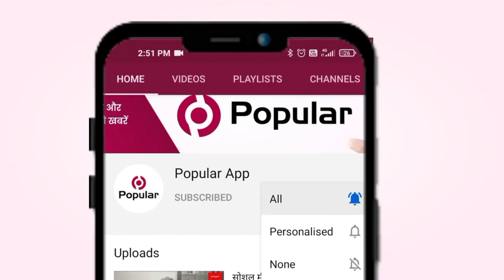पैराटीचर व शिक्षा कर्मियों ने दिया धरना | Popular News App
जोधपुर राजस्थान पैराटीचर शिक्षाकर्मी संयुक्त संघर्ष समिति की ओर से मंगलवार को कलेक्ट्रेट के बाहर संभाग स्तरीय धरना दिया गया।उसके बाद मुख्यमंत्री के नाम जिला कलेक्टर को ज्ञापन भी सोंपा। राजस्थान शिक्षक एवं पंचायती राज कर्मचारी संघ के प्रदेश महामंत्री शंभू सिंह मेड़तिया व समिति प्रदेश अध्यक्ष आनंद सिंह नरूका के नेतृत्व में दिया गया धरने में कांग्रेस के चुनावी घोषणा पत्र के तहत पैरा टीचर व शिक्षा कर्मियों को स्थाई करने के वादे को पूरा करने की मांग की गई।इस दौरान समिति प्रदेश अध्यक्ष आनंद सिंह नरूका बताया कि पिछले करीब 20-22 वर्षों से अल्प मानदेय में पैराटीचर शिक्षाकर्मी तृतीय श्रेणी वेतन श्रंखला के बराबर का कार्य कर रहे हैं।उसके बावजूद भी इनको मानदेय मात्र और मात्र 9050 रुपये मिल रहा है। इसके अलावा किसी प्रकार की सुविधा नहीं दी जा रही है।जिसको लेकर आज एक दिवसीय धरना देकर माननीय मुख्यमंत्री गहलोत को ज्ञापन भेजकर अपने चुनावी घोषणापत्र को याद दिलाया।

rajasthantoday news